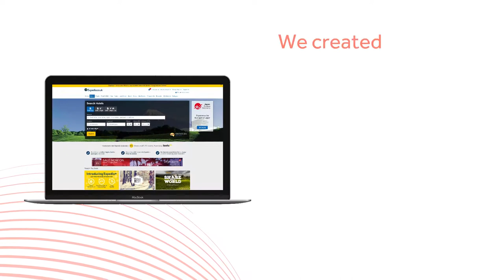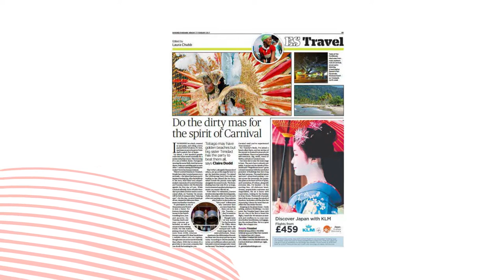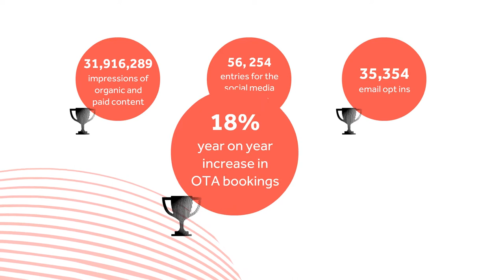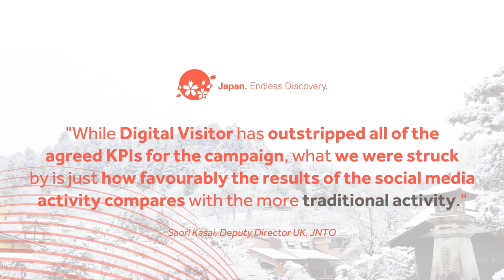Best Tourist Board Campaign - Digital Visitor & JNTO